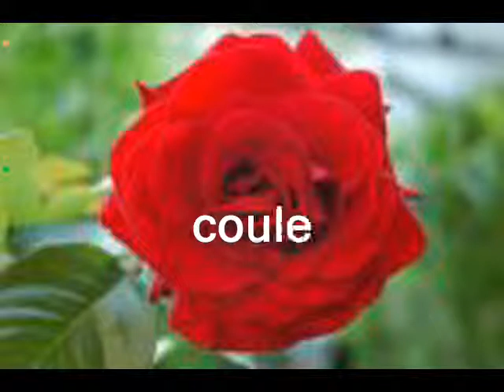noir blanc rouge